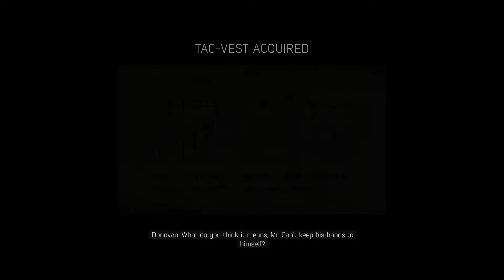Mafia 3 Definitive Edition | PC Gameplay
Mafia III: Definitive Edition

After Lincoln Clay's surrogate family, the black mob, is betrayed and killed by the Italian Mafia, Lincoln builds a new family and blazes a path of revenge through the Mafioso responsible

Specs :

i5 9400f

Assus Z 390 Gaming

Zotec GTX 1660 Super DDR 6 GB

Corsair 16GB DDR4 3000

250 GB SDD

1 TB WD Blue HDD

650w Corsair SMPS